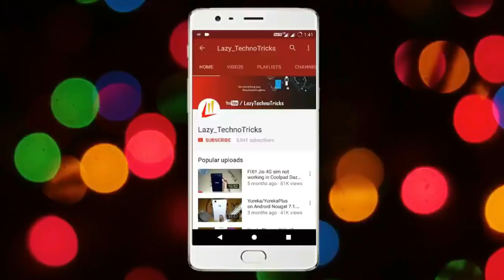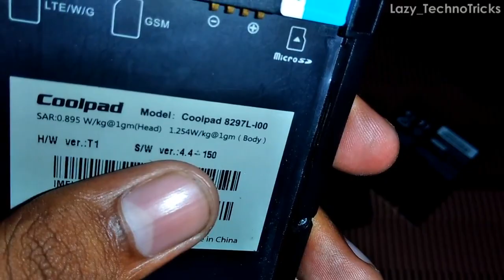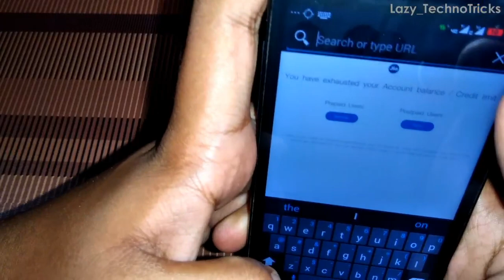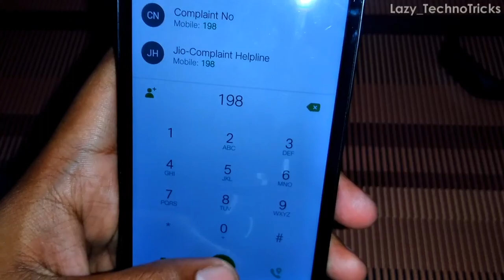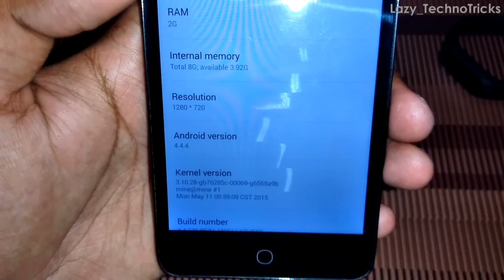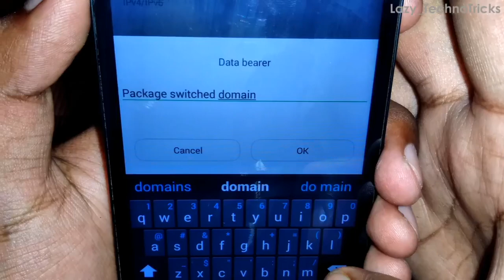Coolpad Dazen 1 ~ Null IMEI, 11% Error, Jio on Official ROM, Jio4GVoice Calling ??